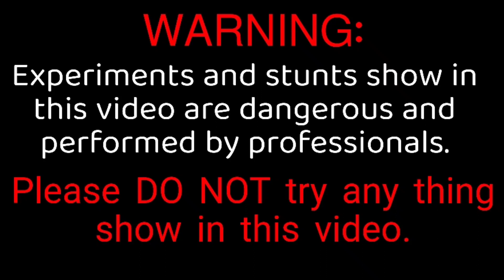water rocket making & testing Use LPG gas gone wrong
My camera ☞

My tripod ☞

My mic ☞

My laptop ☞